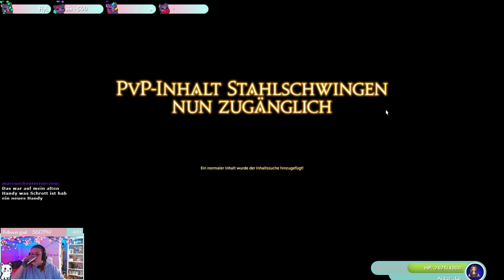Auf in den Ostwald - Final Fantasy 14 - A Realm Reborn - Part 032 - GERMAN